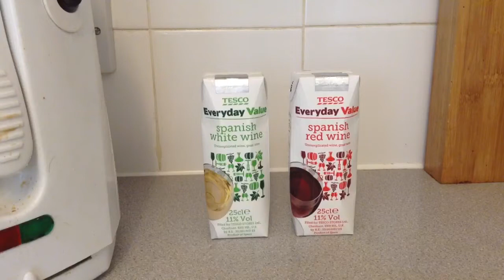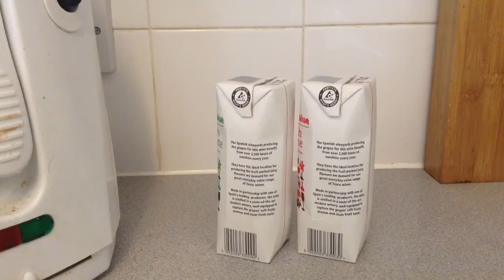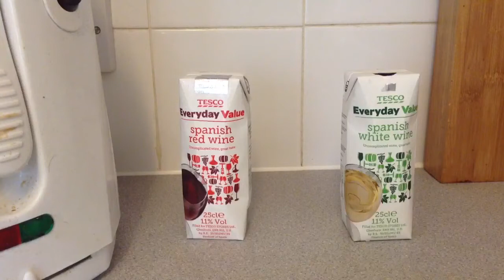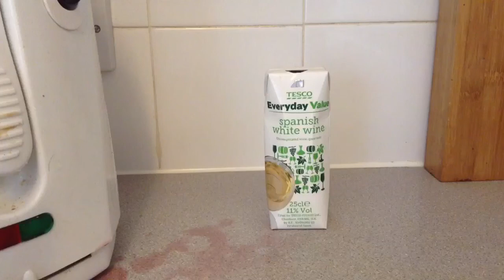Tesco Everyday Value Spanish Red and White Wine Review